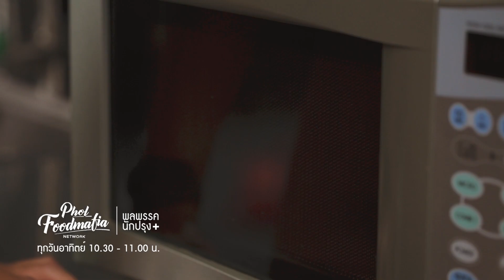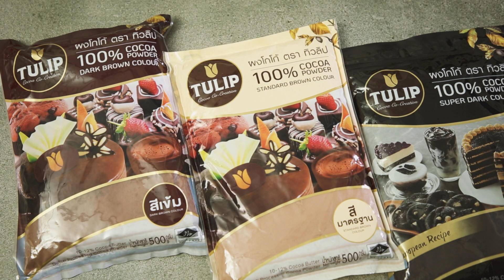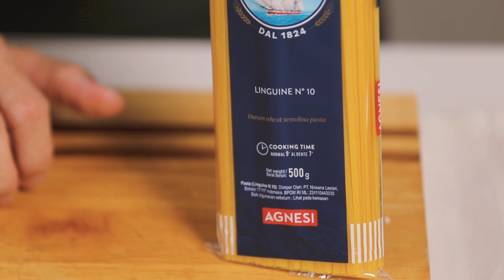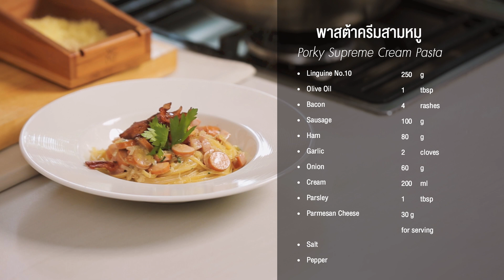รายการพลพรรคนักปรุง 11 กรกฎาคม 2021 สอนทำอาหาร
00:59 โกยซี่หมี่
4:44 บราวนีไร้แป้ง
7:10 แซนด์วิชอกไก่ซอสสไปซีทาร์ทาร์
10:11 พาสต้าครีมสามหมู
13:39 บัตเตอร์เค้กน้ำตาลไหม้หน้าวอลนัต

Pholfoodmafia+
11 July 2021

แซนด์วิชอกไก่ซอสสไปซีทาร์ทาร์ Spicy Tartare Sauce Chicken Sandwich

บัตเตอร์เค้กน้ำตาลไหม้หน้าวอลนัต Walnut Burnt Caramel Butter Cake